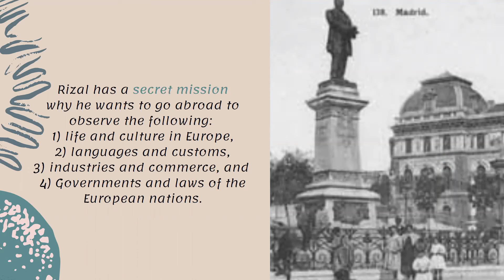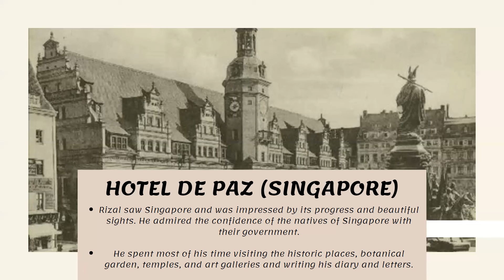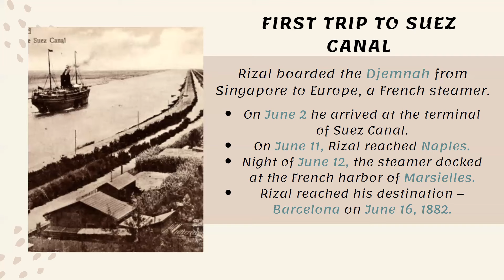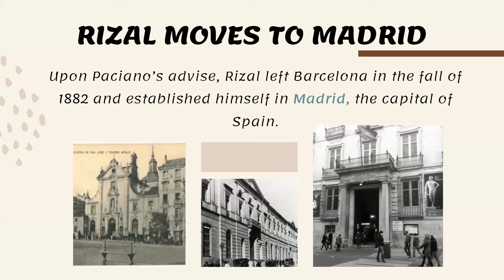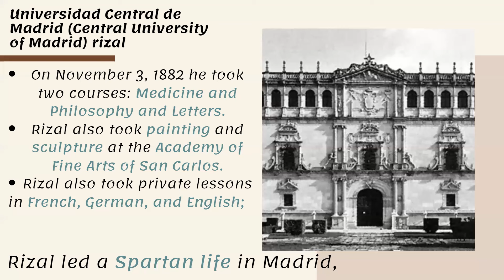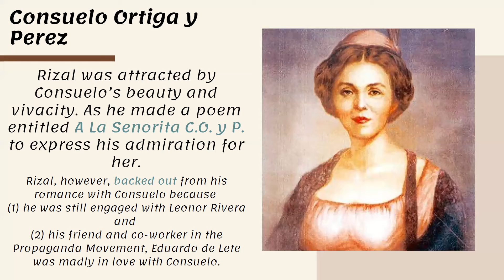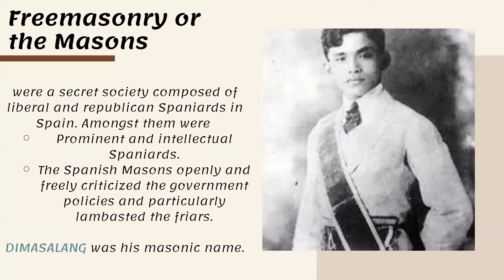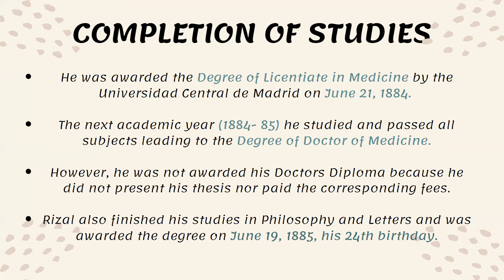IN SUNNY SPAIN II LIFE AND WORKS OF JOSE RIZAL